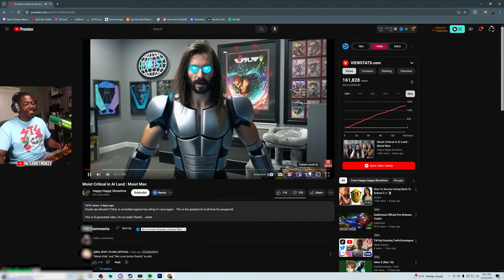Moist Critical but it's......AI????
SEND US COOL STUFF:

AARON JONES
9659 N SAM HOUSTON PKWY E